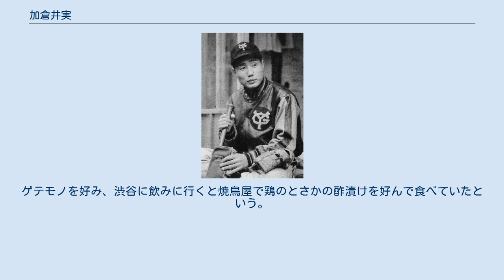加倉井実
加倉井 実（かくらい みのる、1934年6月29日 - 1998年6月23日）は、茨城県水戸市出身のプロ野球選手。
 水戸商業高校では高校同期の豊田泰光らとともにクリーンアップを組み、一塁手・三番打者として活躍、控え投手としても起用される。
1951年秋季関東大会県予選は決勝で竜ヶ崎一高に敗退。
1952年の春季関東大会では準決勝に進み、エース衆樹資宏を擁する湘南高と延長15回の熱戦の末にサヨナラ負けを喫する。
同年の夏の甲子園に出場。
1回戦で都留高のエース矢頭高雄を打ち崩し2回戦に進むが、成田高に敗退。
この試合ではエース高畑正盛（富士重工）をリリーフして甲子園初登板を果たす。
 1953年に読売ジャイアンツへ入団。
第2期黄金時代の巨人にあって出番に恵まれなかったが、1955年に一軍に定着し5月から13試合に先発出場。
同年の南海との日本シリーズでは1勝3敗で迎えた第5戦に捕手の藤尾茂とともに先発に抜擢される。
加倉井は七番左翼手として起用されて小畑正治から適時二塁打を放ったのをきっかけに、シリーズで打率.455を記録し、巨人の逆転日本一に大きく貢献した。
翌1956年には左翼手として51試合に先発出場、うち15試合は三番打者として起用され、9本塁打、29打点のキャリアハイの成績を残した。
しかし、外野の守備練習中に宮本敏雄と衝突して負傷、これがもとで膝に水が溜まるようになり、1957年以降は坂崎一彦の台頭もあって出場機会が減少する。
1959年岩本堯が大洋に放出されたことから、加倉井は81試合に出場するが、打率.174の低打率に苦しんだ。
 同年オフに竹下光郎・十時啓視らとともに巨人時代のチームメイトの千葉茂が監督を務めていた近鉄バファローへ移籍。
1961年には中堅手として45試合に先発、6本塁打を放つも打率.170と低迷、同年限りで千葉とともに退団した。
 引退後は水戸に戻り下宿屋を営んでいた。
高校の後輩である大久保博元が下宿していたことがある。
 高校時代のチームメイトであった豊田泰光が西鉄ライオンズですぐにレギュラー・主力打者となり活躍した一方で、加倉井は巨人の豊富な外野陣の壁に阻まれ控えに甘んじた。
しかし、加倉井には打っても守っても走っても天才を想わせる鋭さがあり、素質は加倉井の方が遙かに上だったとの評価がある。
また、当時ナイターが増加していた時期だったが、加倉井は夜盲症であったため、これも大成できなかった原因とも評された（千葉茂）。
 水戸っぽらしく男性的な雰囲気で、丹前を着こんで新丸子にあった花街をのし歩いている姿はなかなか貫禄があった。
ゲテモノを好み、渋谷に飲みに行くと焼鳥屋で鶏のとさかの酢漬けを好んで食べていたという。